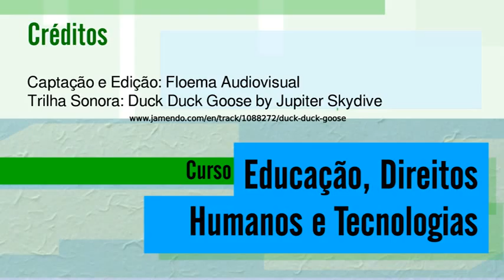01 aula b 05 720